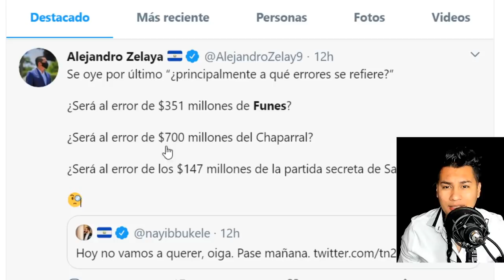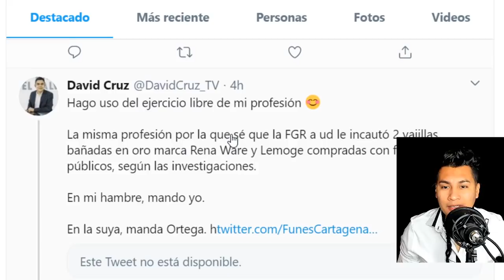NAYIB DESTROZA A OSCAR ORTIZ JAJA EN EL CUMPLE ANOS 40 DE FMLN